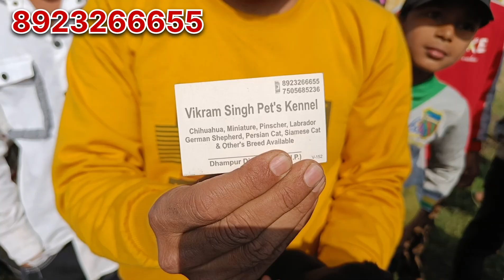डॉग शो में खलबली मच गयी 😱| Biggest Dog Show 2024 | Pakistani Bully, Pitbull, Rottweiler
डॉग शो में खलबली मच गयी 😱| Biggest Dog Show 2024 | Pakistani Bully, Pitbull, Rottweiler, Husky

India Biggest Pet Show
All Dog Show in India
Biggest Dog Kennel in India
Cheapest Dog Market in Dog Show

🌈 in this video i Cover these Dogs 👇

Minpins Dog
Minicher pinscher Dog
Pakistani Bully
European Doberman
Shih tzu
Bullmastiff
Husky
Golden retriever
Rottweiler
Pitbull
German shepherd
Labrador

My Instagram 👉 Shivam vlogpur